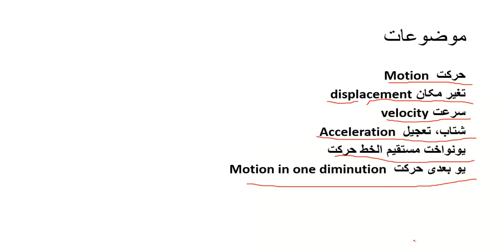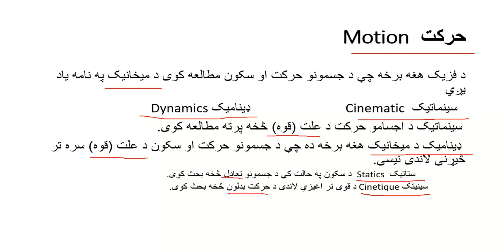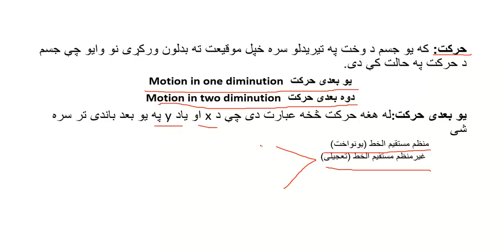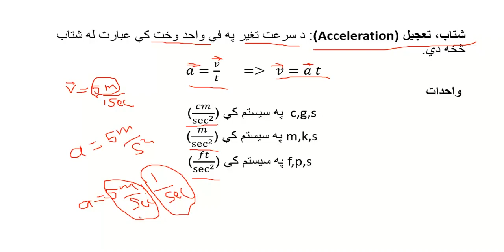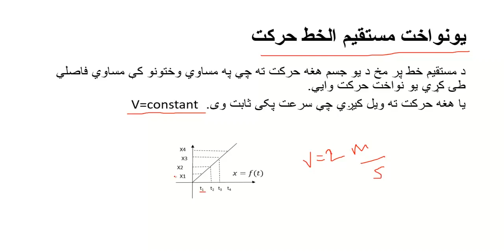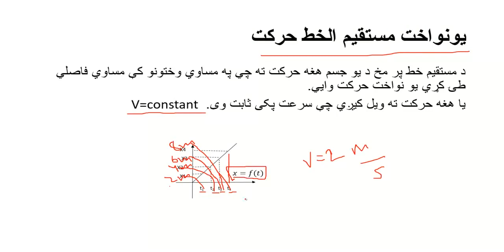1st year 1st Semester Physics L4 Rafiqullah Hamdard Section A B, C, Stomitalogy